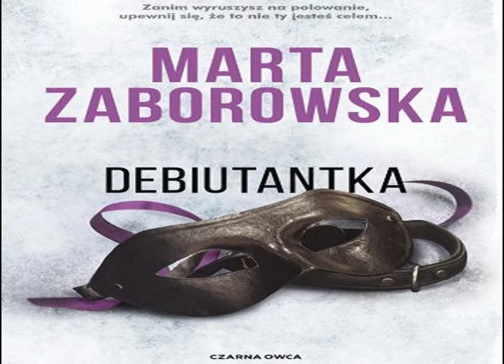Rozdział 12 - Debiutantka - tom VI - Marta Zaborowska - Audiobook PL